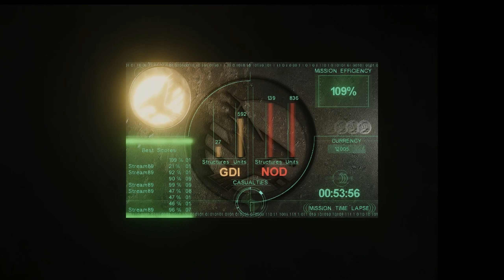C&C: Tiberian Sun - Warzone Mod - GDI Mission 13: Destroy Chemical Supply [Hardcore]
🎮Game und Handlung🎮:

►Tiberian War: Warzone (2009)